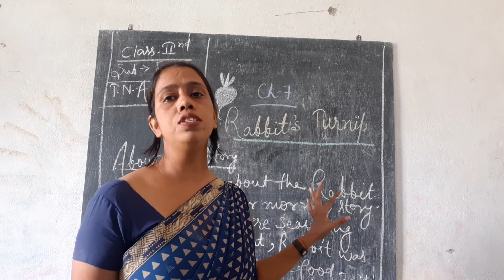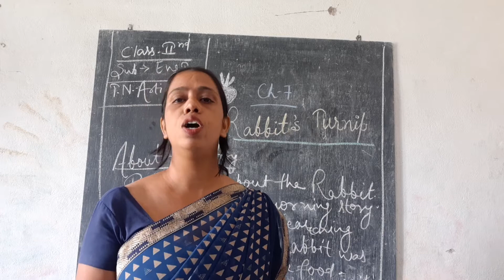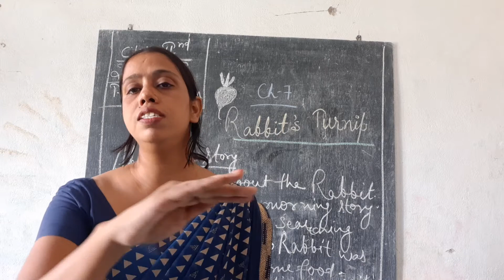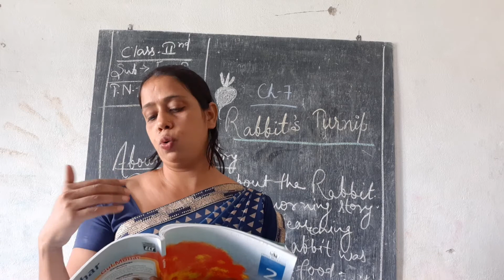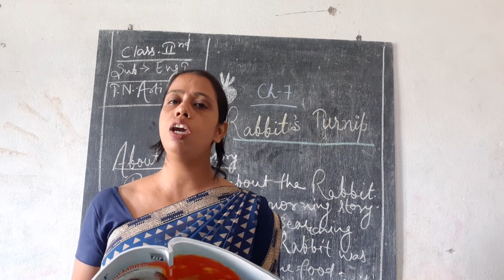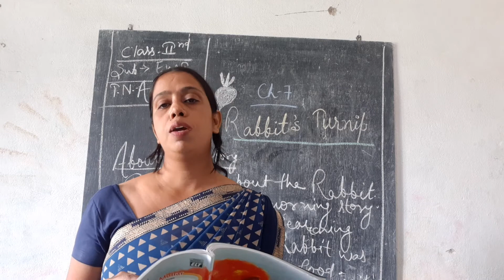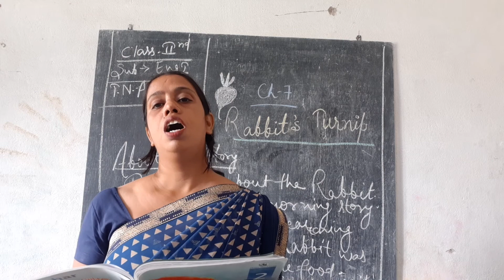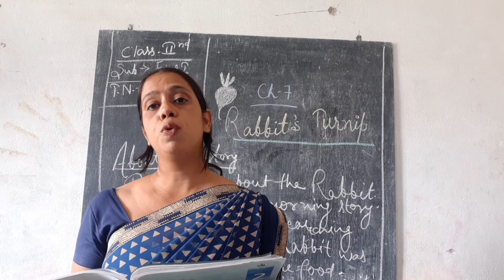CLASS- 2 // ENGLISH // CHAPTER-7 // RABBIT'S TURNIP